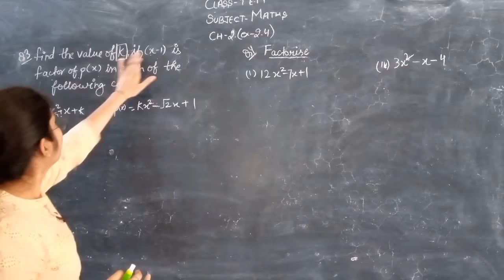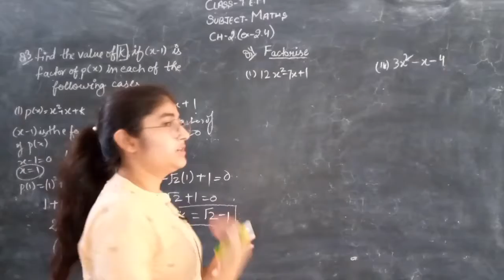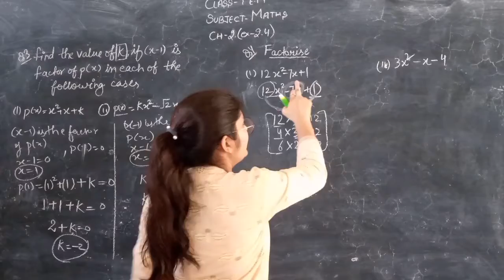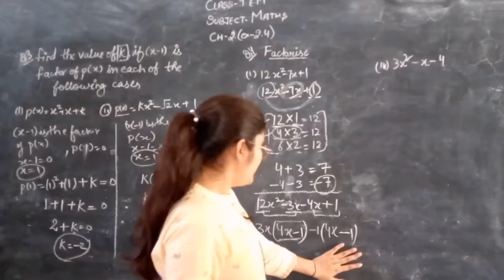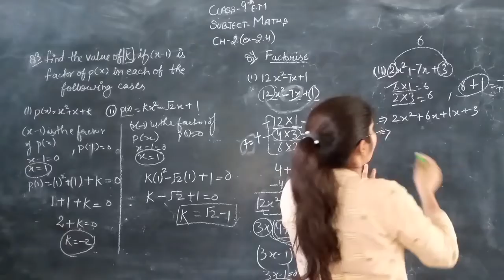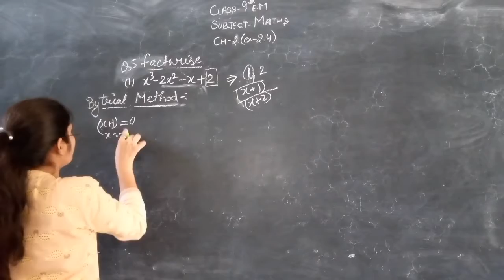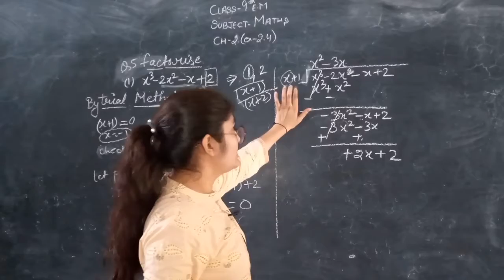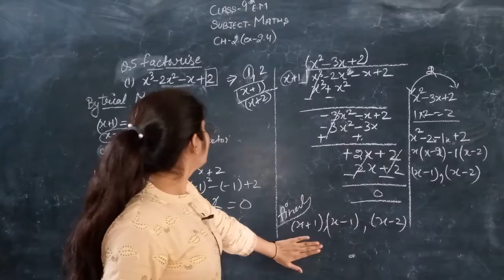class-9thE.M_maths ch-2(ex-2.4)